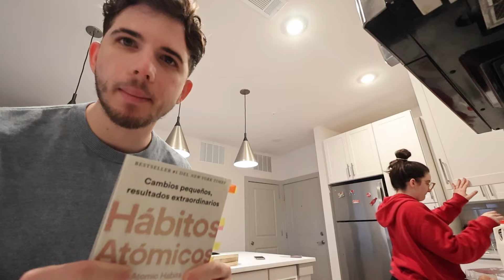rutina extrema mi novia me destruye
Probamos la Rutina de mañana para ser millonario, no la hangan, según la inteligencia artificial y salió mal